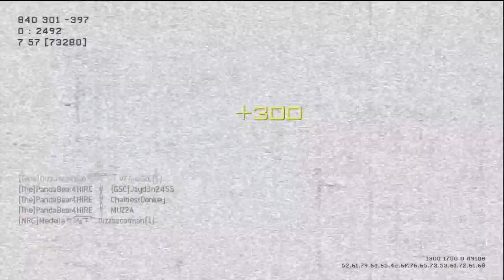MW3: First Upload with HD PVR (TDM on Dome)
hey guys
thanks